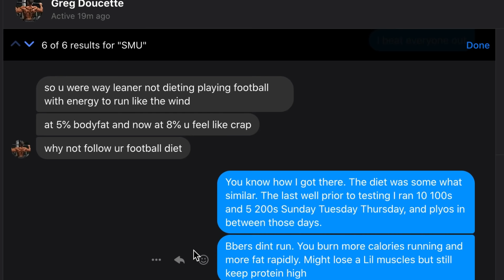BULLY OR FOX IN SHEEPS CLOTHING? | MY RESPONSE TO TANNER FOX RESPONSE AND GREG RESPONSE LOL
here is it guys, I promise you I got some training vids lined up to be released all week, in the mean time check out my response to Tanner Fox Latest video about Greg Doucette Natty or not Video.
➢ INASTAGRAM: @jonni.shreve
➢LIKE THE MUSIC? HEY MCLFY MUSIC